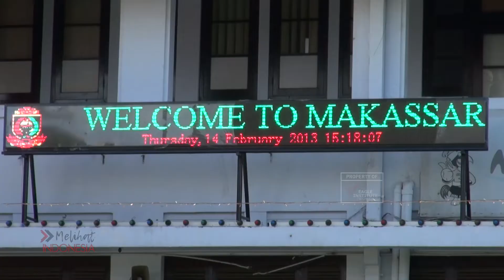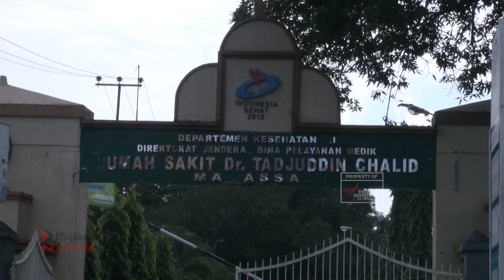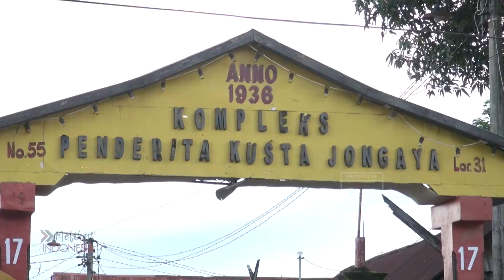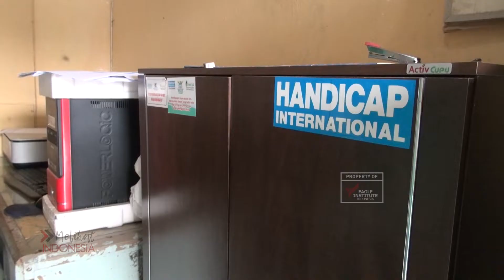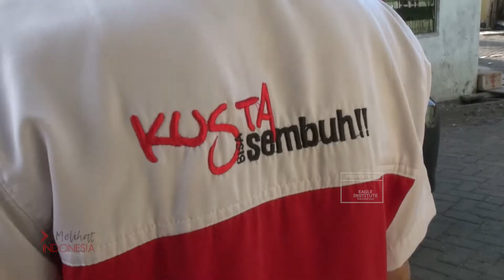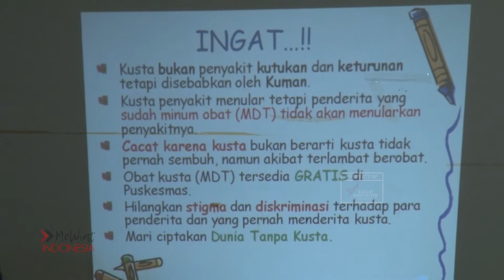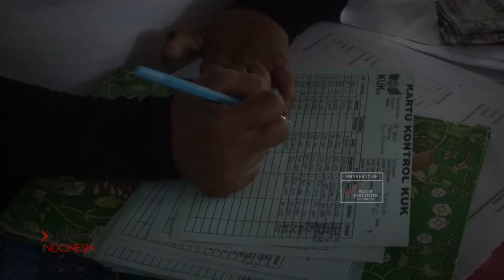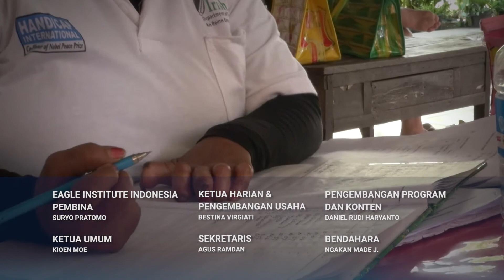FILM MELIHAT INDONESIA: KUSTA BUKAN NISTA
Pada tahun 1934, Pemerintah Hindia-Belanda membangun kompleks bagi para penderita kusta di Kota Makassar. Di kawasan bernama Kompleks Penderita Kusta Jongaya ini sebagian besar penduduknya merupakan penderita atau pernah menderita penyakit kusta.
Selama ini, para penderita penyakit kusta atau lepra banyak menerima stigma negatif dari masyarakat. Berbagai perlakuan diskriminatif juga kerap dialami oleh penderita penyakit ini, tak jarang juga mereka dianggap buruk dan dinilai layak untuk dipisahkan dari masyarakat.
Tingginya diskriminasi terhadap para penderita dan mantan penderita kusta,di Sulawesi Selatan menggugah sebagian orang untuk berhimpun dalam Perhimpunan Mandiri Kusta (PERMATA). Mereka berupaya melakukan advokasi, pendampingan dan pengobatan terhadap para penderita dan mantan penderita kusta agar dapat diterima kembali di masyarakat.